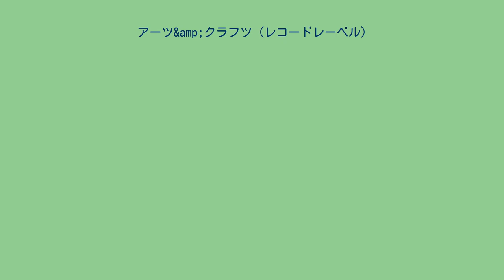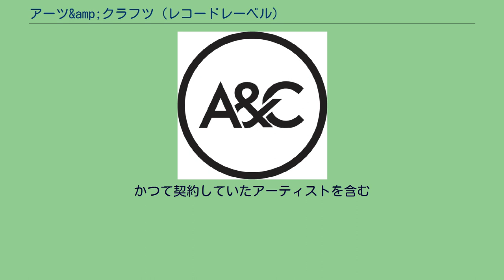アーツ&amp;クラフツ (レコードレーベル)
カナダのレコード・レーベル
アーツ&クラフツ（Arts & Crafts） は、カナダ・オンタリオ州トロントを拠点とするインディペンデント・レコードレーベル。
主にインディー・ロックをリリースしている。
アーツ&クラフツ・プロダクションズ（Arts & Crafts Productions）という音楽を中心としたメディア、アーティストサービスを提供する会社で、世界中の独立系レコードレーベル、マネージメント会社、マーチャンダイザー、パブリッシャーとして情報を提供している。
2003年、ジェフリー・レメディオス(Jeffrey Remedios)とブロークン・ソーシャル・シーンのケヴィン・ドリュー(Kevin Drew)によって設立された。
最初はブロークン・ソーシャル・シーン関連のリリースに専念していたが、徐々に他のアーティストを世に送り出すようになる。
インディーレーベルではあるが音楽賞に名を連ねるようなアーティストを輩出しており、カナダの音楽業界において重要なレーベルのひとつとなっている。
2008年、Arts & Crafts Mexicoを立ち上げた。
カナダのジュノー賞に毎年のように作品を送り出しており、20以上の賞を獲得している。
かつて契約していたアーティストを含む